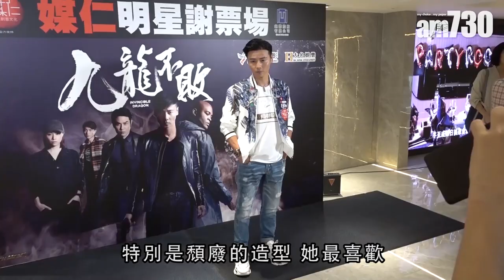【娛樂】囡囡病了 張晉 : 佢哋特別需要我 2019-06-23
張晉出席電影《九龍不敗》謝票活動，提到兩位囡囡最近患上「手足口病」，但父親節仍有送禮物俾張晉。「送咗父親節卡，當時佢哋仲未好，晚上就要照顧佢哋。兩個女每次病，都好需要我。不過唔病，我叫佢哋都唔理我。」

bmgproductionmusic